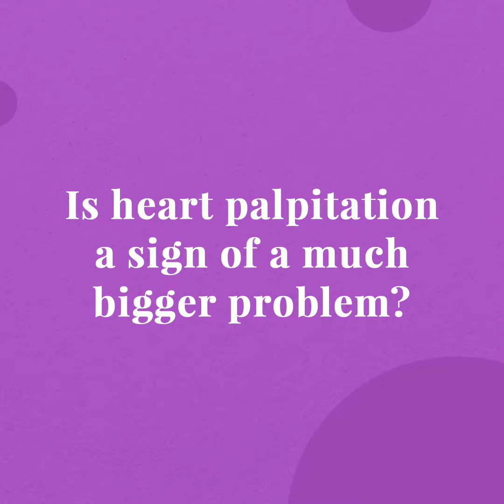Part 1: What are Heart Palpitations? ♥️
Does your heart sometimes beat faster than Romeo’s when he laid eyes on Juliet? You could be having heart palpitations. Watch this video featuring our Consultant Cardiologist, Dr Haizal to learn about what heart palpitations are and what causes them.